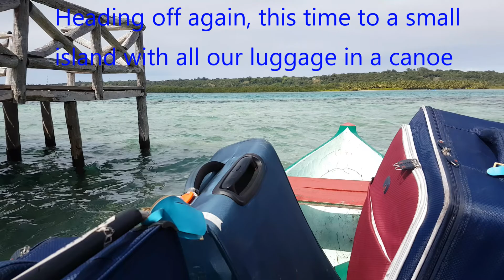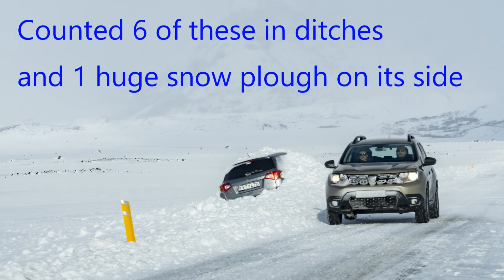2020 Risks & Rewards of Travel Photography 1920x1080 25p v2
Risks and Rewards of Travel Photography - a teaser video based on trips to Madagascar & Iceland.